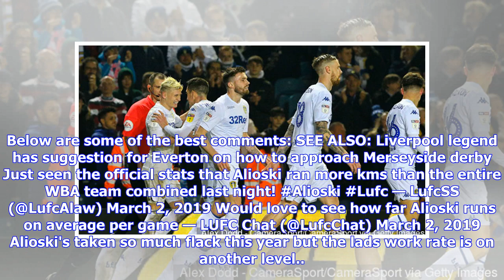Leeds United fans react to Ezgjan Alioski display against West Brom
Ezgjan Alioski played well for Leeds United against West Bromwich Albion at Elland Road in the Championship on Friday. Leeds United fans have taken to Twitter to give their reaction to the performance of Ezgjan Alioski against West Bromwich Albion. Alioski featured for Leeds in their Championship game against West Brom at Elland Road on Friday evening. The 27-year-old, who can operate as a winger or as a left-back, started the match and played for the entire 90 minutes, as Marcelo Bielsa’s side ...